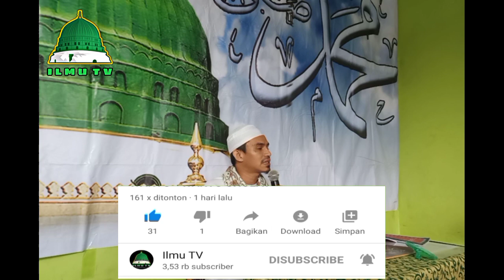BAYI TABUNG APAKAH BERNISBAT KEPADA AYAHNYA?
Perhatikan syarat dan ketentuannyq dalam syariat mengenai bayi tabung